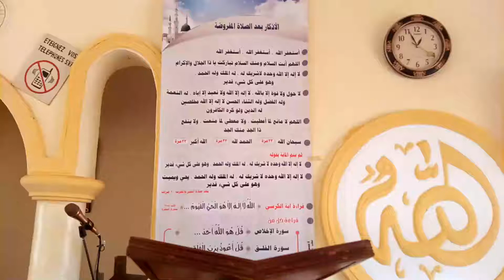SERMON_213V-THEME-Nul ne connait l’invisible à part ALLAH (swt) -BOBBO_MAHMOUD_Le-04-09-2020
REFERENCE : SERMON 213V (Sermon en langue fulfulde)
THEME : Nul ne connait l’invisible à part ALLAH (swt)
AUTEUR : CHEICK BOBBO MAHMOUD (Hafizahullah)
LIEU : Mosquée AL-IHSAAN (PLACE DES FÊTES Ngaoundéré - CAMEROUN)
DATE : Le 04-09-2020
TEMPS : 34,01 minutes